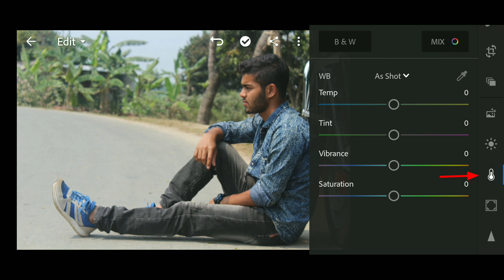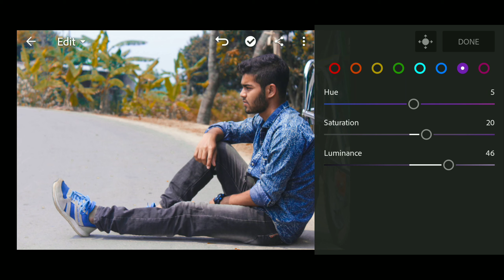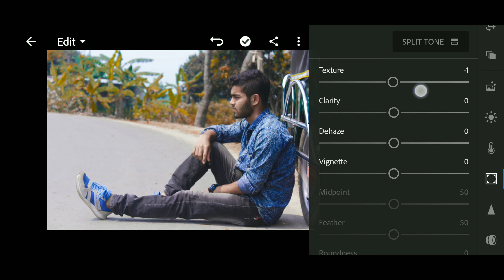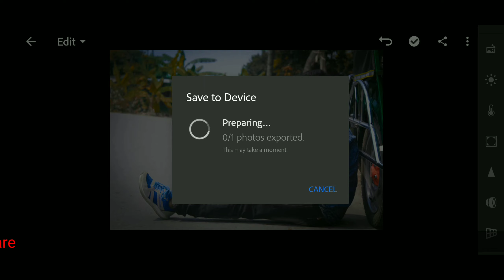Lightroom photo editing/Lightroom photo color change /yellow color .for the shafi Editiong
I edit from the Lightroom apps

This photo captured by DSLR

Copyright song 👇.